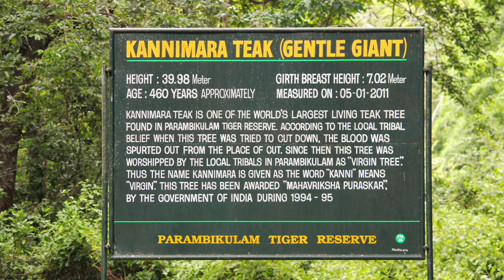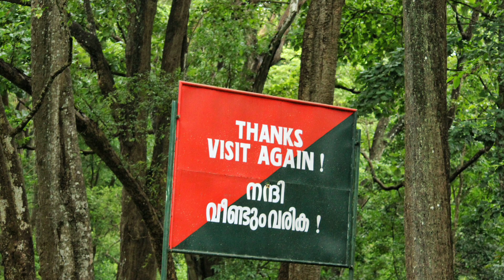Parambikulam Tiger Reserve : Photography Tour in Monsoon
Parambikulam Tiger reserve in Kerala State which 85 km from Coimbatore. Forest offer so much of wildlife entertainment like Tree Stay, Bamboo Rafting, Rain forest Trek, Veg Non veg food, Dedicated guide for 24 hrs, Tribal Cultural Dance etc.

Its worth of visit during monsoon. Definitely your mind will mesmerize after visit this rain forest. Some of my photos helps me to make this video.